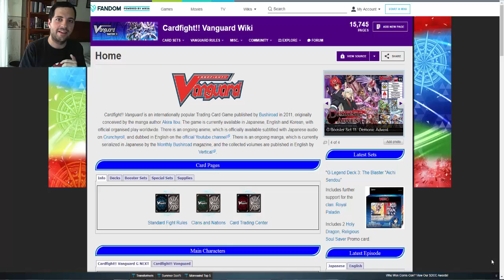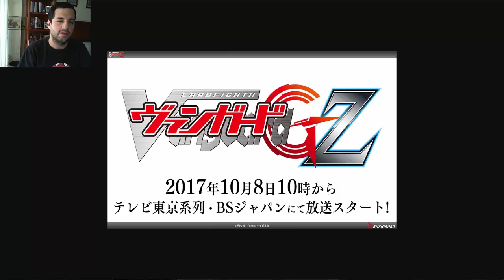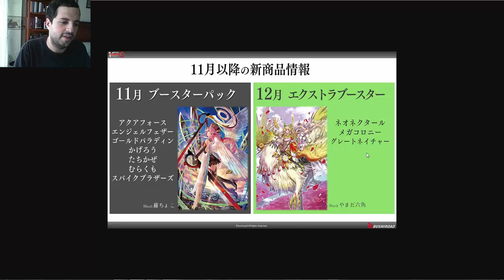Novedades Segundo Trimestre 2017